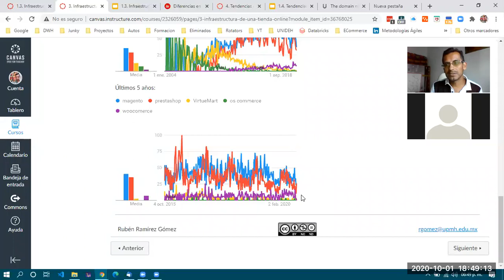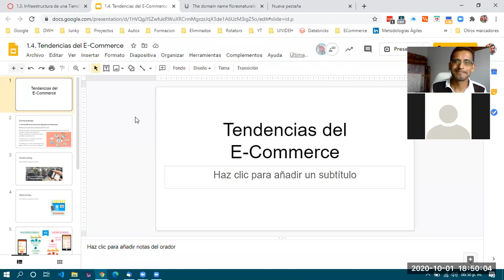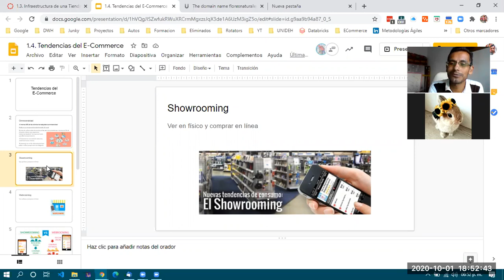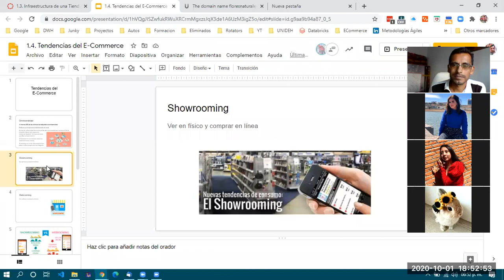ECommerce 3G - 2020/10/01 pt 03 - Infraestructura de una Tienda Online